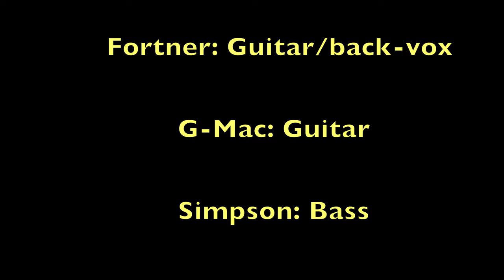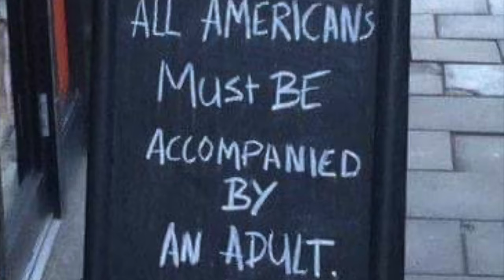Jan 6th Brawndo Riot Song - "Occam's Busted Razor" By: Good Ole Mule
Occam's Razor Theory should be mandatory for grades K through 12...